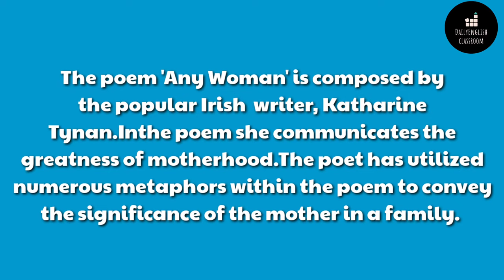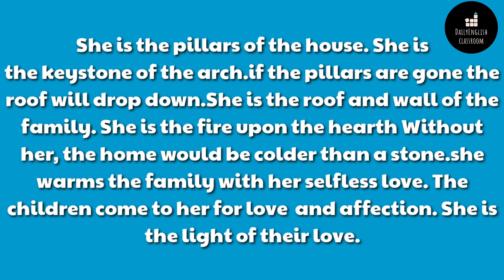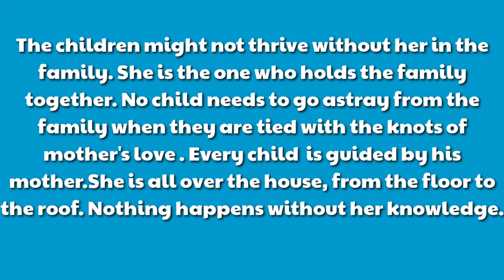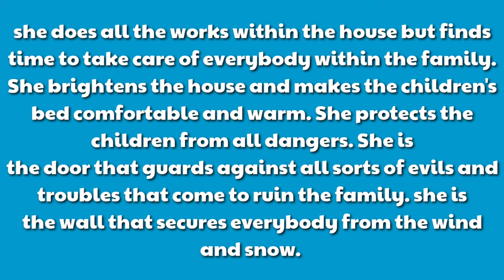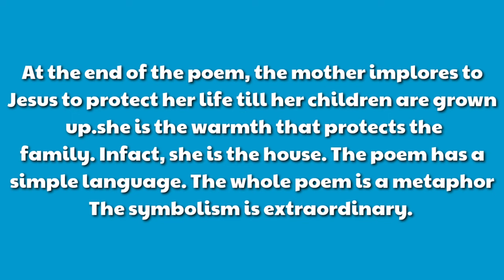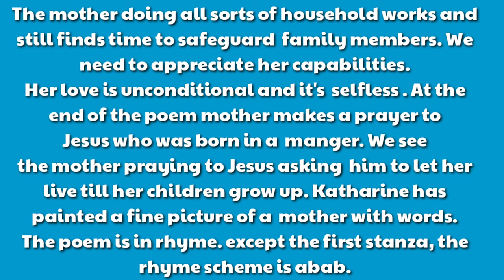Plus two english | any woman | catharine Tynan | appreciation any woman | daily english classroom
The poem 'Any Woman' is composed by the popular Irish  writer ,Katharine Tynan.In the poem she communicates the greatness of motherhood.The poet has utilized numerous metaphors within the poem to convey the significance of the mother in a family. She is the pillars of the house. She is the keystone of the arch.if the pillars are gone the roof will drop down.
She is the roof and wall of the family. She is the fire upon the hearth Without her, the home would be colder than a stone.she warms the family with her selfless love. The children come to her for love  and affection. She is the light of their love. The children might not thrive without her in the family. She is the one who holds the family together. No child needs to go astray from the family when they are tied with the knots of mother's love . Every child  is guided by his mother.She is all over the house, from the floor to the roof. Nothing happens without her knowledge.
she does all the works within the house but finds time to take care of everybody within the family. She brightens the house and makes the children's bed comfortable and warm. She protects the children from all dangers. She is the door that guards against all sorts of evils and troubles that come to ruin the family. she is the wall that secures everybody from the wind and snow. At the end of the poem, the lady implores to Jesus to protect her life till her children are grown up up.she is the warmth that protects the family. Infact, she is the house. The poem has a simple language. The whole poem is a metaphor The symbolism is extraordinary. The mother doing all sorts of household works and still finds time to safeguard  family members. We need to appreciate her capabilities. Her live is unconditional and it's  selfless . At the end of the poem mother makes a prayer to Jesus who was born in a  manger. We see the mother praying to Jesus asking to him to let her live till her children grow up
Katharine has painted a fine picture of a  mother with words. The poem is in rhyme. except the first stanza, the rhyme scheme is abab.

DailyEnglish classroom

 Anoop sebastian